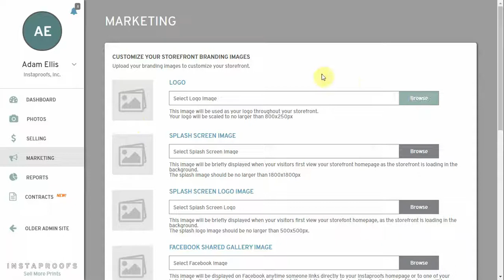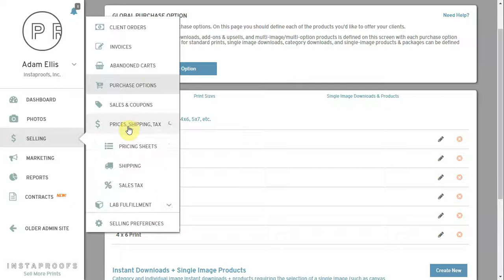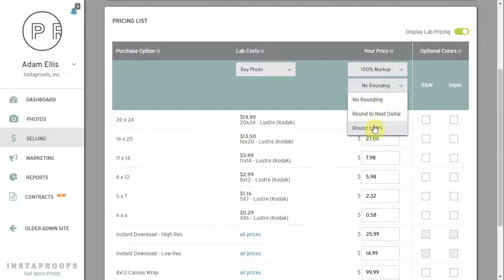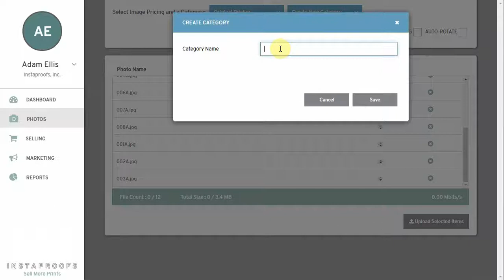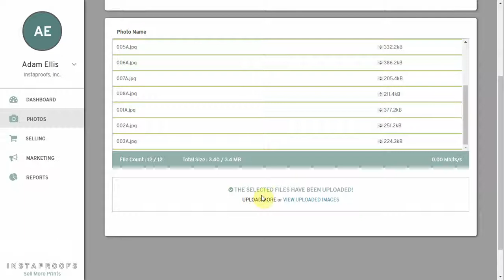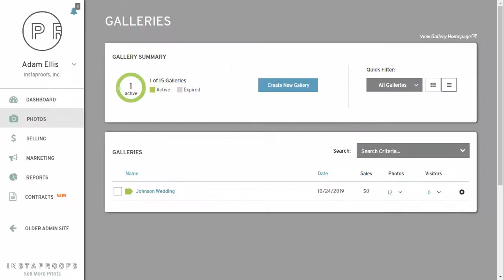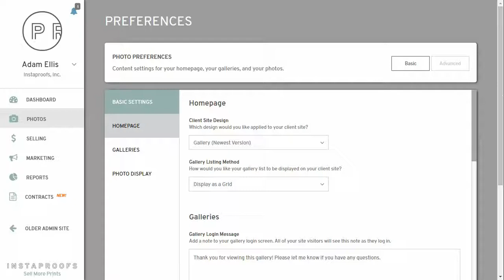Getting Started. After the Startup Wizard, What's Next?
After you've created your account with Instaproofs and you've finished going through the startup wizard, what's next?  In this video we'll show you exactly what you need to do to get your first gallery up and running after you've finished going through the initial startup wizard.